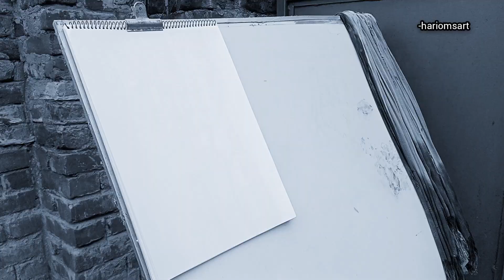Charcoal Sketch - full process video